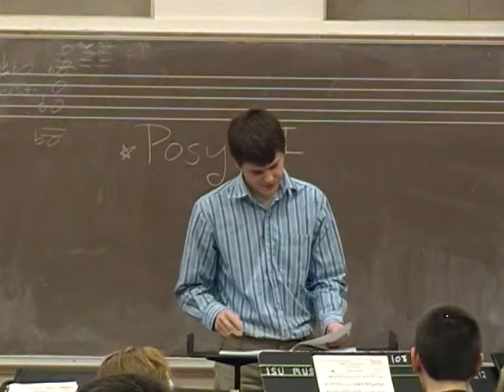Symph Band Final - Matt